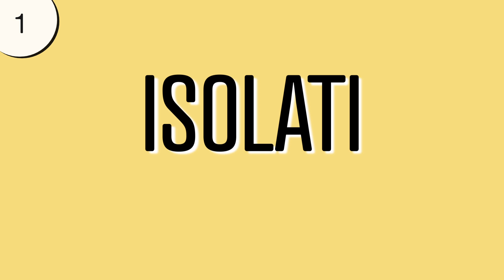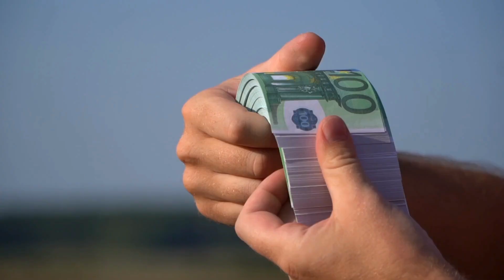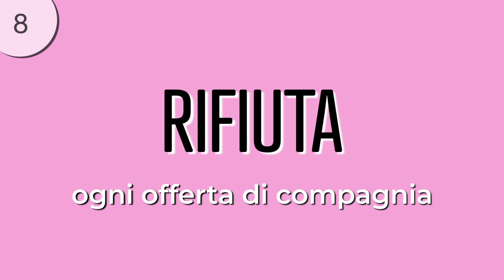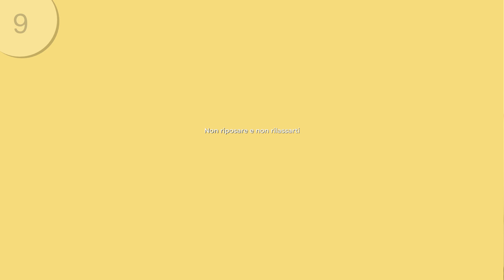Come ROVINARSI la vita durante le FESTE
🎄 Come rovinarsi la vita durante le festività? Ecco un decalogo PARADOSSALE

🎁Ovviamente non seguire questi consigli!

1️⃣ Isolati completamente: Ignora inviti, spegni il telefono e goditi la malinconia festiva.
2️⃣ Crea aspettative irrealistiche: Sogni perfetti, regali costosi e famiglia sempre felice.
3️⃣ Spendi senza pensare: Trasforma le festività in un festival del consumo oltre il tuo budget.
4️⃣ Ignora i conflitti familiari: Riaccendi vecchie liti, evita la risoluzione e alimenta rancori.
5️⃣ Rifiuta di adattarti: Sii inflessibile, la tua mente è chiusa.
6️⃣ Abbuffati senza godere: Mangia in eccesso e lamentati del senso di colpa, ignora il piacere.
7️⃣ Sottolinea solo il negativo: Focalizzati su ciò che manca, ignora momenti di gioia.
8️⃣ Rifiuta la compagnia: Isolati fieramente, accettare aiuto è segno di debolezza.
9️⃣ Non riposare mai: Riempi ogni momento di stress, arriva Gennaio esausto.
🔟 Trascura la riflessione personale.

Questo decalogo è umoristico, ma nella realtà, coltivare atteggiamenti positivi promuove il benessere personale durante le festività.

🌟Fammi sapere nei commenti se ti ritrovi in qualche punto del decalogo!